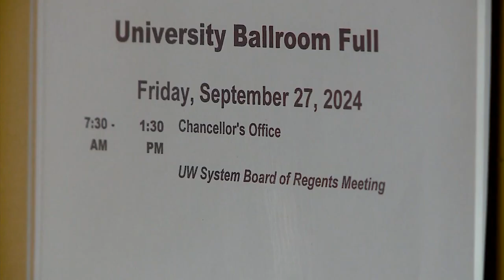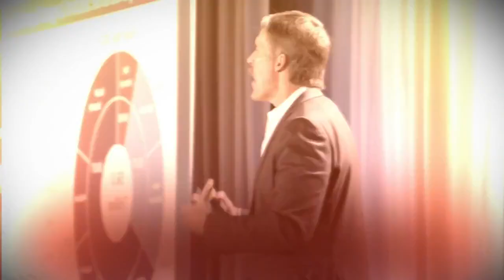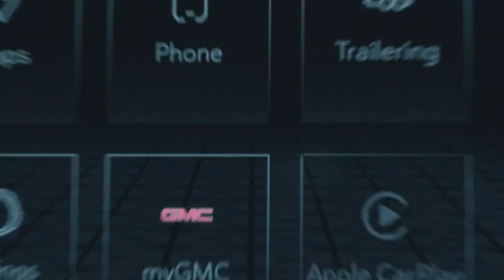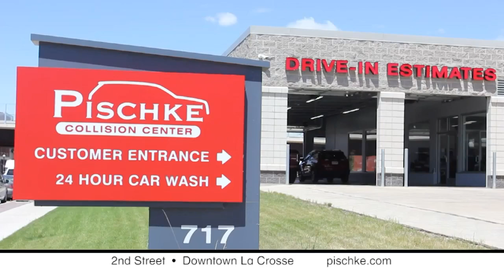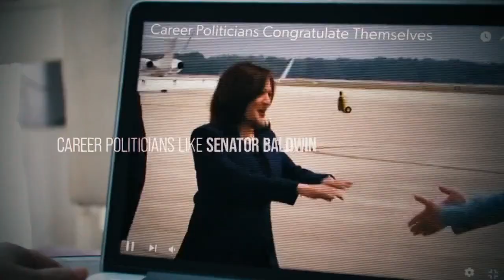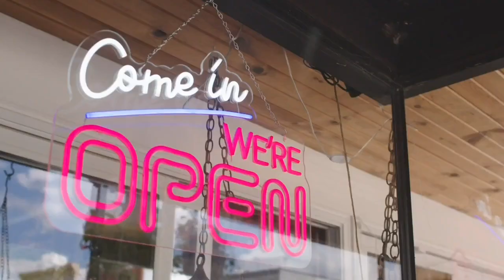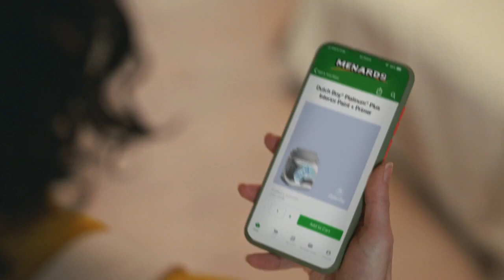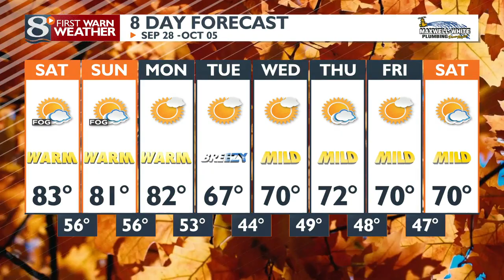News 8 Now at Five: 09/27/2024